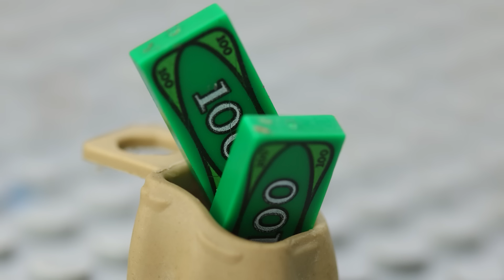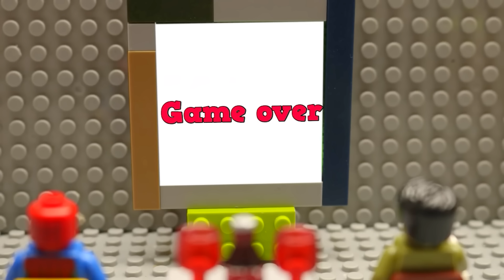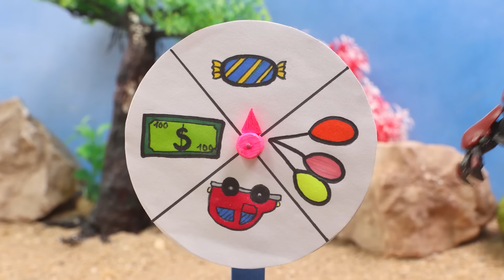Full Tobot Robot Red Cars Transformers Transport: Rescue Mc Queen Monster Dinosaur Truck & Bumblebee